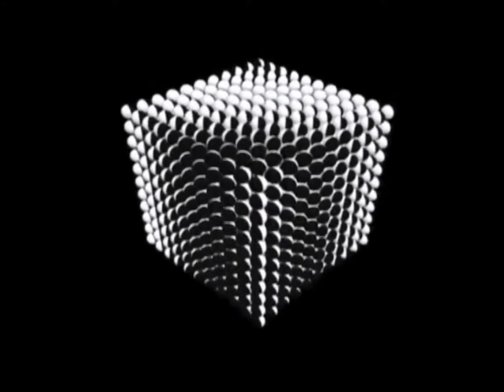whiteqube - wedontevenneedtosaythatidontthink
whiteqube's house anthem "we don't even need to say that i don't think".